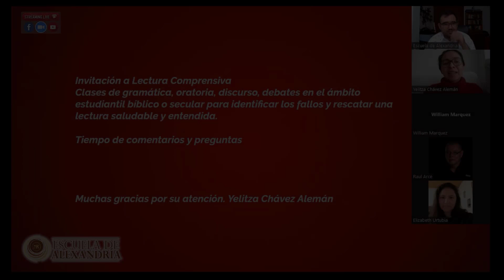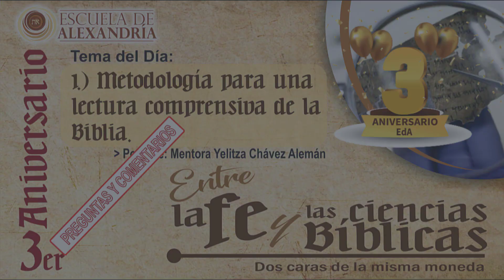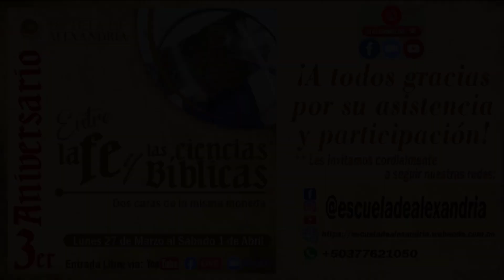1er temario, Preguntas: METODOLOGÍA PARA UNA LECTURA COMPRENSIVA DE LA BIBLIA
Tema: Metodología para una lectura comprensiva de la Biblia.
Ponente: Mentora Yelitza Chávez Alemán.
En conmemoración del tercer aniversario de la Escuela de Alexandría; los profesores de EdA hemos decidido celebrar junto a nuestros alumnos, amigos y hermanos con una serie de ponencias totalmente GRATUITAS, transmitidas en vivo.

Con la intención de no ser tan extensa la visualización de esta ponencia, la hemos dividido en dos vídeos este con la ponencia y el siguiente con el tiempo de preguntas y comentarios, para mayor entendimiento y tranquilidad de nuestros seguidores.

Gracias por acompáñanos durante esta semana del 27 de marzo al 01 de abril de 2023. Las ciencias bíblicas, son un conjunto de disciplinas que apoyadas en metodologías científicas plantean una o varias hipótesis en relación a algún aspecto del texto bíblico, pero que en la mayoría de los casos nunca llega a ser 100% demostrable, sin embargo, la rigurosidad del método llega a ser útil y apreciable a la hora de establecer premisas y de allí su utilidad en el campo de la teología y el estudio de los textos bíblicos.

En su uso se presenta una interesante situación: estás disciplinas son usadas por dos grupos de interés: los racionalistas (de mayoría agnóstica o atea) y por aquellos que profesamos la fe en Jesús y cada grupo las usará para remar la barca hacia su orilla. Por otro lado, lamentablemente para muchos creyentes las ciencias bíblicas pueden parecer enemigas y contrarias a la fe, pero sin el uso de ellas, no tuviésemos en nuestras manos: Lexicones, concordancias, atlas bíblicos, gramáticas bíblicas, etc.

Este vídeo fue emitido originalmente, en vivo por ZOOM, YouTube y Facebook el día lunes 27 de marzo de 2023.

📌📌 Te puedes inscribir en cualquiera de nuestros: Cursos o Seminarios, en el siguiente